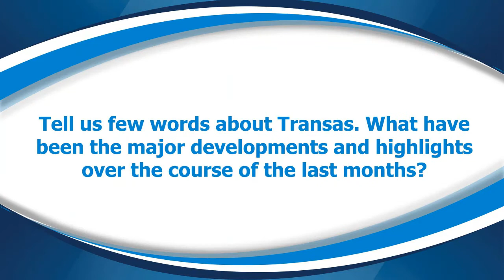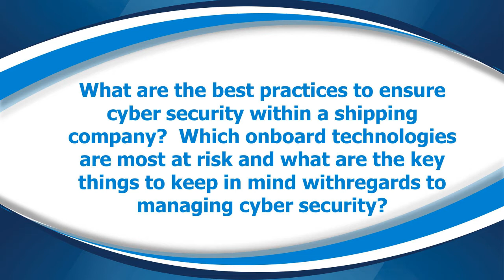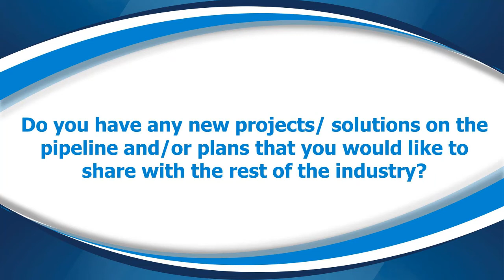Interview with Frank Coles, Transas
SAFETY4SEA Interview with Frank Coles, CEO, Transas at Nor-Shipping 2017, May 29 – June 02, Oslo, Norway.